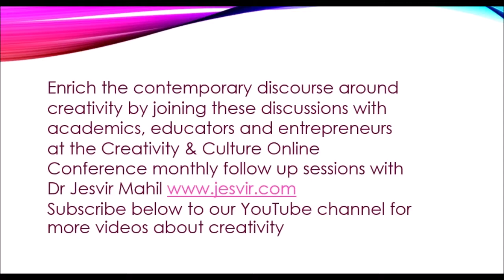Creativity & Culture Conference 2018: Rae Luskin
Who determines the value of creativity in art?